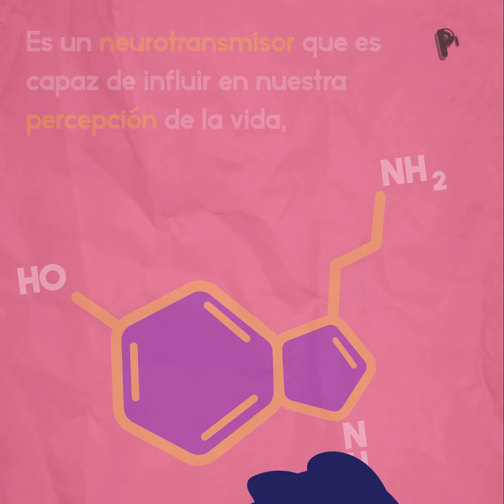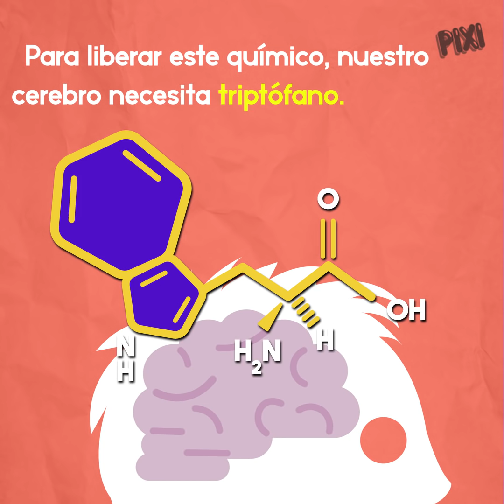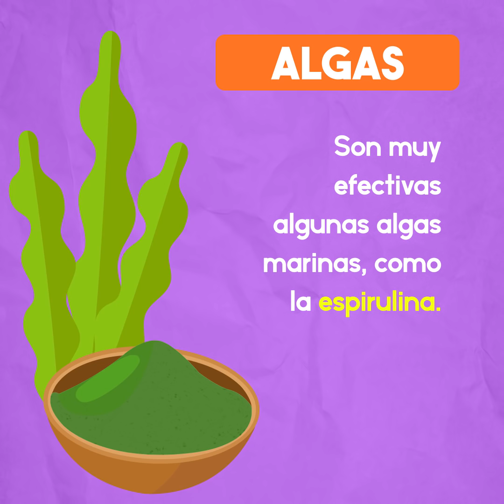6 Alimentos para dormir mejor según la ciencia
Y también son para combatir la depresión.